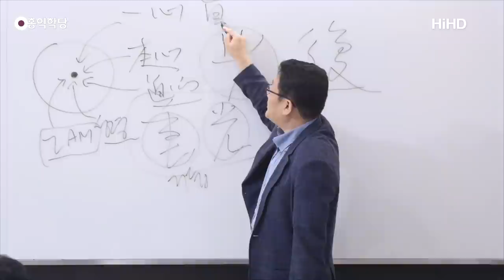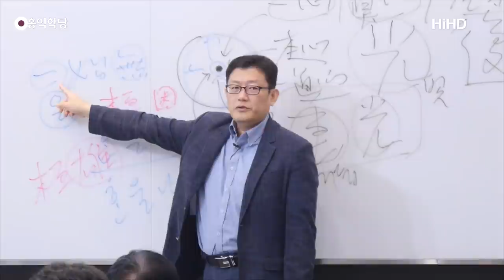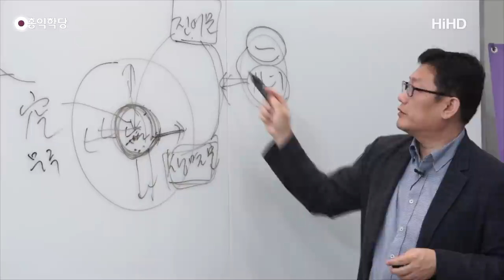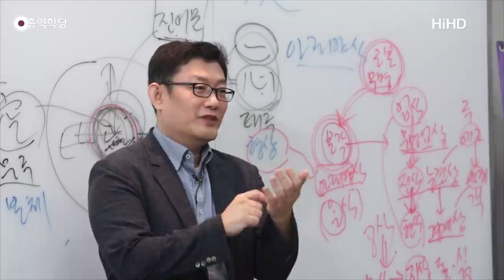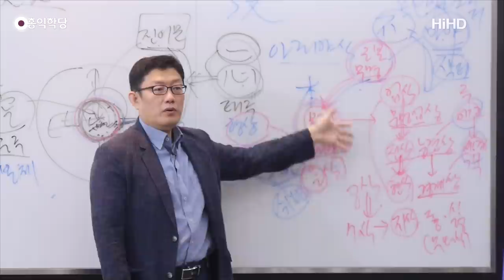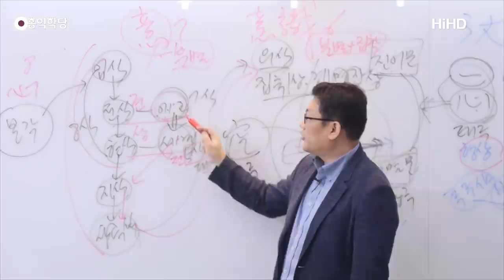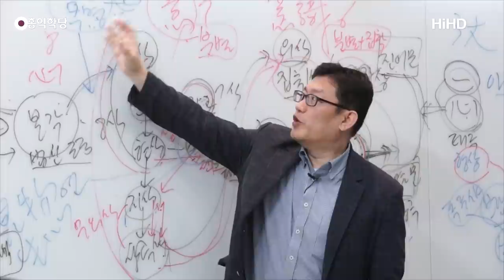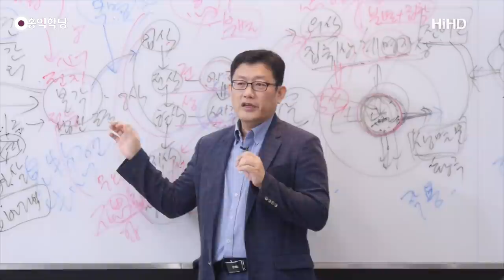[홍익학당] 윤홍식의 '대승기신론' 강의 24강